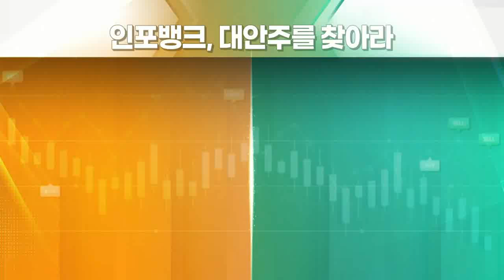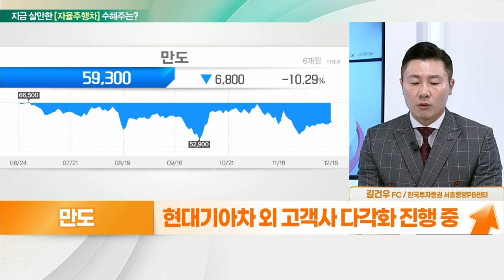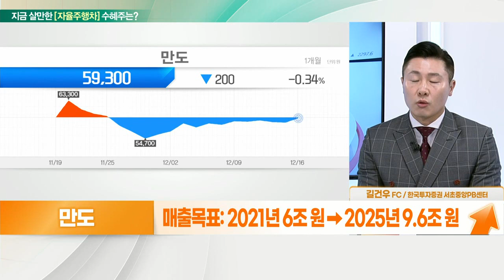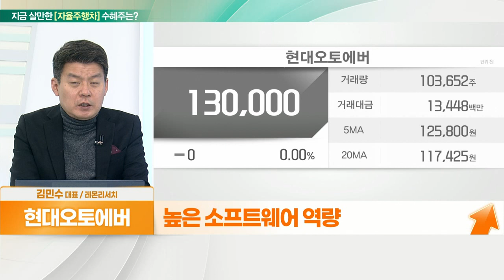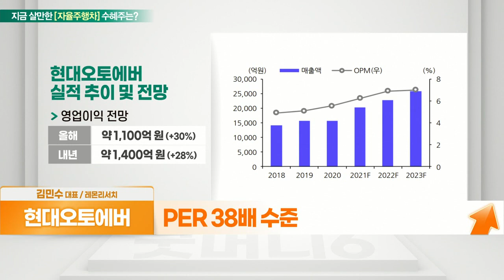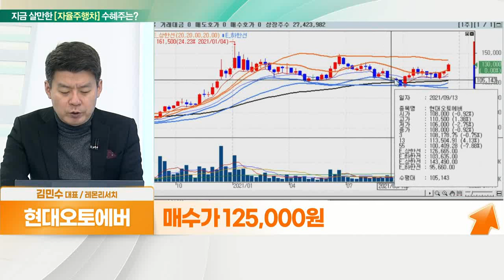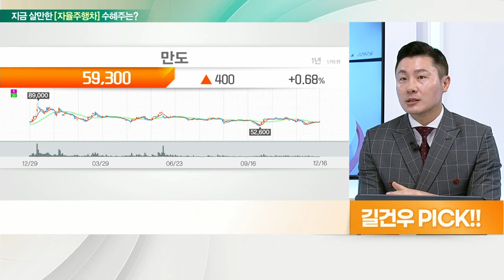현대오토에버 VS 만도... 자율주행 산업 ↑_대안주를 찾아라 (20211217)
- 높은 소프트웨어 역량
- 차량용 IT 인프라 및 서비스 제공
- ‘자율주행 테스트베드 구축 사업’ 수주
- 꾸준한 실적 성장

- 자율주행 LV4+용 인지 센서 개발
- 현대 ADAS 제품군 내 글로벌 경쟁력 보유
- 현대기아차 외 고객사 다각화 진행 중
- 현대차그룹 내 ADAS 등 공급 비중 확대
- 매출 목표: 2021년 6조 원 → 2025년 9.6조 원